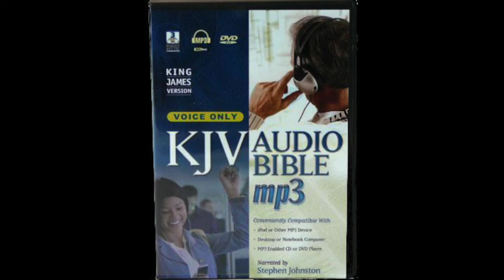Hosea (KJV Audio Bible by Stephen Johnston)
The book of Hosea is a Narrative History and Prophetic Oracle. Hosea is the first book in the sections of Minor Prophets. They are called Minor Prophets not because their material is less important or insignificant, but because of the size of the book they wrote was shorter in length. The prophet Hosea wrote it at approximately 715 B.C. It records the events from 753-715 B.C. including the fall of the Northern Kingdom in 722. The key personalities are Hosea, Gomer, and their children.

Its purpose was to illustrate the spiritual adultery of Israel and God’s boundless love for His sinful people. Hosea brings God’s message to the wicked Northern Kingdom.

During this time, they are active in oppressing the poor in slavery and worshipping idols. God, because of His grace, sent another opportunity for Israel to repent and turn to Him. Shortly thereafter, the Northern Kingdom went into permanent captivity.

•    In chapters 1-3, God gives Hosea instructions to marry an unfaithful woman and he obeys. His unfaithful wife Gomer leaves him and finds another man. Hosea is faithful; he finds her, redeems her and brings her back home to him. “Then I said to her, ‘You shall stay with me for many days. You shall not play the harlot, nor shall you have a man; so I will also be toward you” (3:3).

•    Chapters 4-14 Hosea describes how Israel has been unfaithful to God. God wants Israel to repent and turn from their wickedness. He wants to restore Israel however, they continue to disobey and follow their own ways, “My people are destroyed for lack of knowledge. Because you have rejected knowledge, I also will reject you from being My priest. Since you have forgotten the law of your God, I also will forget your children” (4:6).